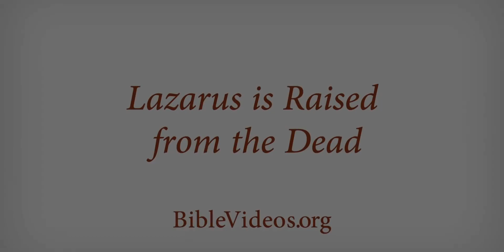Jesus Christ bring Lazarus Raised from dead .